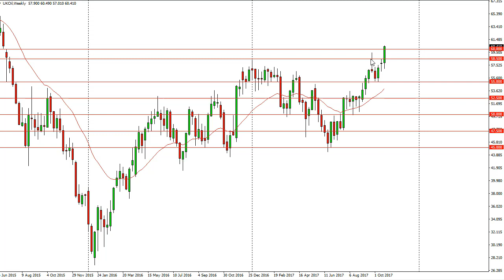Oil Technical Analysis for the week of October 30, 2017 by FXEmpire.com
The WTI Crude Oil market initially fell a bit during the sessions that made up the week, but found... For the full article go - Crude Oil Forecast October 30, 2017, Technical Analysis.Find more information about Forex and Commodities News Technical Analysis Fundamental Analysis and Brokers on FX Empire